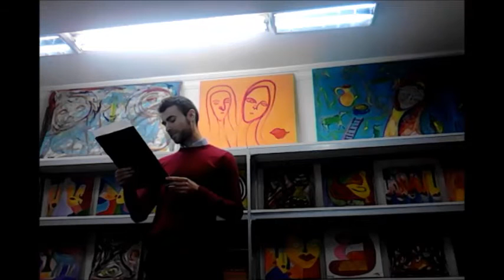Marjan Angelovski - Aforizmi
Марјан Анѓеловски - Настап со афоризми во Културниот центар „Феникс„ на светскиот ден на поезијата 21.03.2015